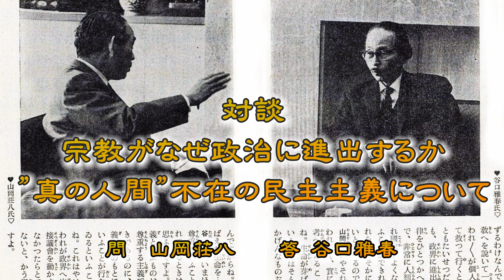【対談】宗教がなぜ政治に進出するか ”真の人間”不在の民主主義について 問 山岡荘八 答 谷口雅春 『白鳩』昭和40年7月号より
【対談】宗教がなぜ政治に進出するか
”真の人間”不在の民主主義について
問　山岡荘八　　答え　谷口雅春

『白鳩』昭和40年7月号より

山岡荘八氏のご紹介　Wikipediaより
新潟県北魚沼郡小出町（現：魚沼市）の山内家に生まれる。1918年、川で泳いでいて前額部を強打、瀕死の重傷を負い後々までこぶとして残る。1920年、高等小学校を中退して上京、博文館印刷所で文選工として働きつつ逓信省の研究所に学ぶ。1924年より印刷・製本業を始め、1932年、萬里閣に入社し、雑誌『ギャング』を編集、『変態銀座デカメロン』を連載。1933年、後妻として迎えた妻の実家である加賀安宅（現、石川県小松市）の藤野家に入り、以後、藤野姓を名乗る。妻は筆名山岡道枝。長谷川伸に入門、山岡荘八の筆名を用いる。

1938年に「約束」で「サンデー毎日大衆文芸」入選。長谷川伸の新鷹会に入会。1939年初の著書『からゆき軍歌』を上梓。1942年より従軍作家として各戦線で活動。『海底戦記』その他で野間文芸奨励賞受賞。

戦後、公職追放となるが、1950年10月13日に解除[2]。同年より「北海道新聞」に『徳川家康』を連載、のち「中部日本新聞」「神戸新聞」などに拡大。1953年より単行本の刊行が始まり、ベストセラーとなる。1958年中日文化賞。1963年新鷹会理事。1966年文壇長者番付一位、自衛隊友の会会長となる。1967年『徳川家康』が完結し、長谷川伸賞受賞、昌平黌短期大学名誉学長。1968年『徳川家康』により、第2回吉川英治文学賞を受賞。1973年紫綬褒章受章。

保守系の政治家や文化人との付合いも多く、1963年には麻薬追放国土浄化連盟を福田恆存・市川房枝・田岡一雄・田中清玄らと結成。1974年には谷口雅春や岡田光玉、朝比奈宗源らとともに「日本を守る会」（のち日本会議）を結成し、1976年天皇在位五十年の奉祝実行委員長。

1978年9月30日、ホジキンリンパ腫に急性肺炎を併発し、東京都豊島区上池袋の癌研究会総合病院で死去。戒名は山岡院釈荘八真徳居士[3]。没後従四位勲二等瑞宝章。

月刊誌『谷口雅春先生を学ぶ』を購読しましょう。
年間購読料　6,500円（税込・送料込み）

月刊誌『生命の教育』を購読しましょう。
年間購読料　5,000円（税込・送料込み）

お申し込みは、光明思想社のサイトへどうぞ。

SEICHO-NO-IE 　Masaharu Taniguchi
谷口雅春先生のことをもっと学びたい方には、
宗教法人「生長の家創始者谷口雅春先生を学ぶ会」、公益財団法人 生長の家社会事業団、光明思想社。公益財団法人 新教育者連盟をお勧めしています。

詳しくは、下記のwebサイトをご覧ください。
最近はオンライン講座も広く発信していますので、全国どこでも参加することができます。

宗教法人「生長の家創始者谷口雅春先生を学ぶ会」
〒103-0004 東京都中央区東日本橋2丁目27番9号 初音森ビル10階

〒186-0003　東京都国立市富士見台2-39-1

〒186-0003 東京都国立市富士見台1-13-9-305